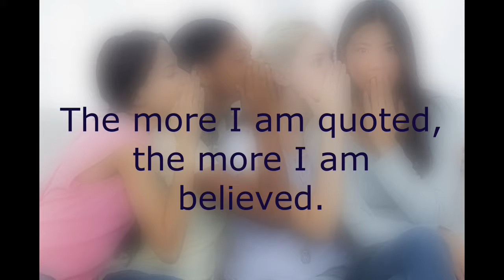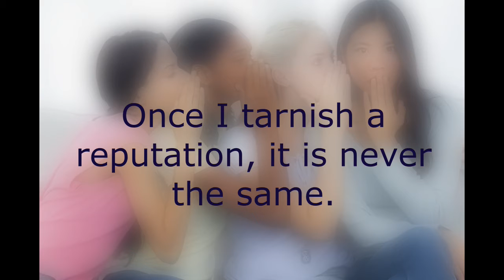Gossip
Gossip is idle talk or rumor, especially about the personal or private affairs of others; the act is also known as dishing or tattling.